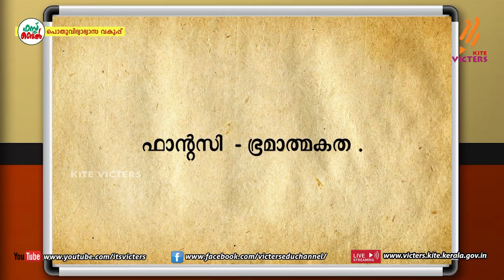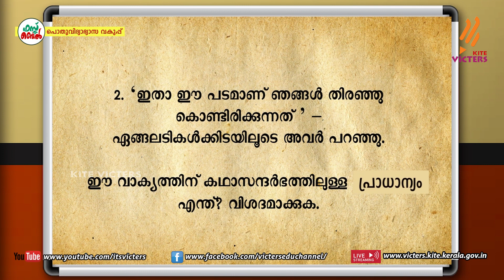KITE VICTERS Plus Two Malayalam Class 01 (First Bell-ഫസ്റ്റ് ബെല്‍) (Revision)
സംസ്ഥാനത്തെ സ്‌കൂൾ കുട്ടികൾക്ക് സാങ്കേതിക സൗകര്യങ്ങൾ പ്രയോജനപ്പെടുത്തിക്കൊണ്ടു കൈറ്റ് വിക്ടേഴ്സ് ചാനല്‍ സംപ്രേഷണം ചെയ്ത Plus Two Malayalam Class 01 (First Bell-ഫസ്റ്റ് ബെല്‍) (Focus Area Revision) First Bell.more page’s face book Instagram you tube web @itsvicters